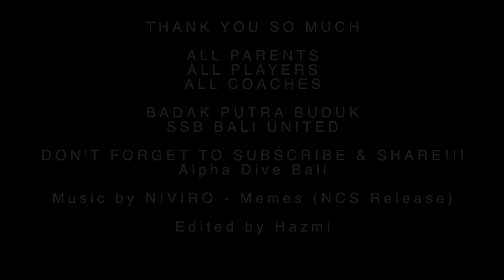LATIHAN BERSAMA MITRA DEVATA PUTRA BUDUK vs SSB BALI UNITED WITH ALPHADIVEBALI JUNE 2021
ALPHADIVEBALI

LATIHAN BERSAMA MITRA DEVATA

BADAK PUTRA BUDUK vs SSB BALI UNITED

Accommodation
Transport
Diving Trip
Watersport
Surfing Lesson
White Water Rafting
Atv
Volcano Trekking
Waterfall Trekking
Paragliding (If Weather Permit)
Cycling
Dirt Bike
Outbound Trip (Indonesia Only)
etc...etc...